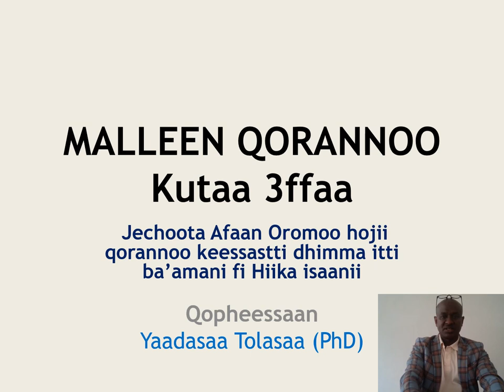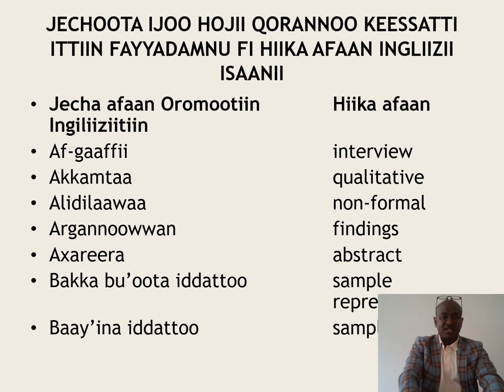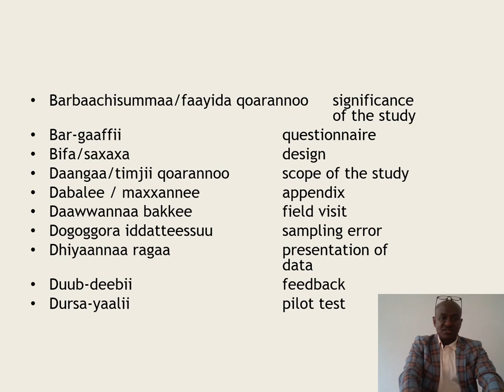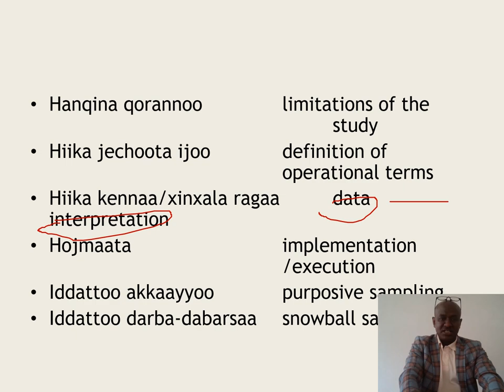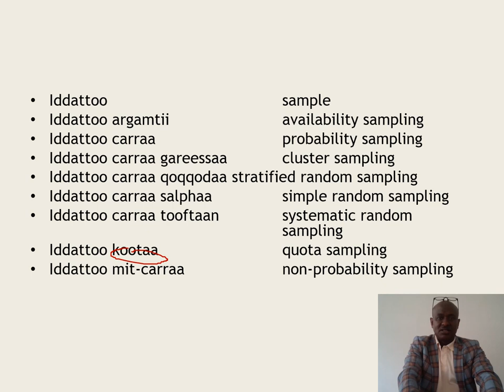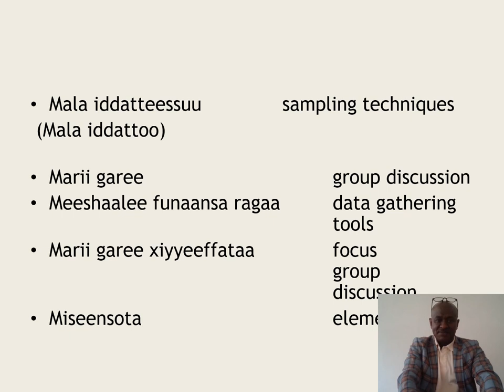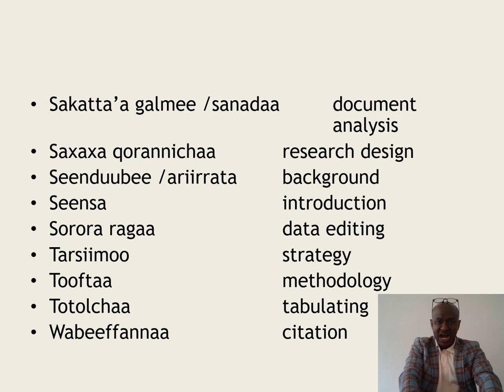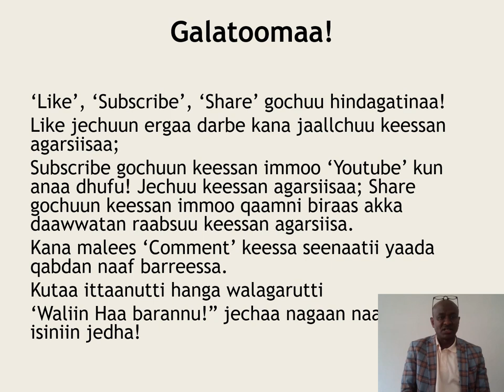Viidiyoo 3ffaa. Hiika Jechoota Qorannoo keessatti itti fayyadamnu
Malleen qoranoo Afaan Oromootiin Kutaa 3ffaa. Research methods in Afan Oromo Part 3